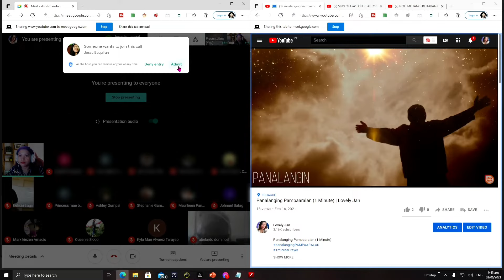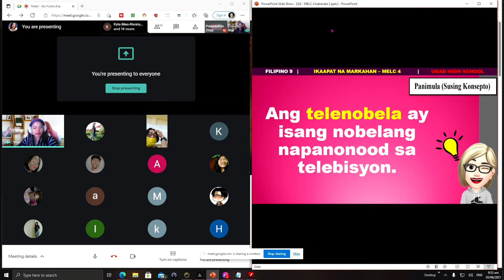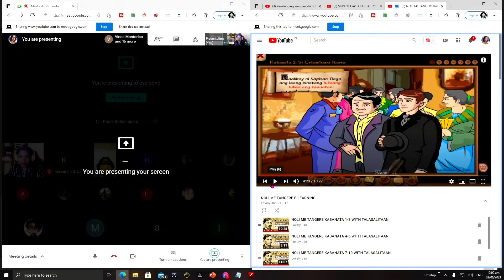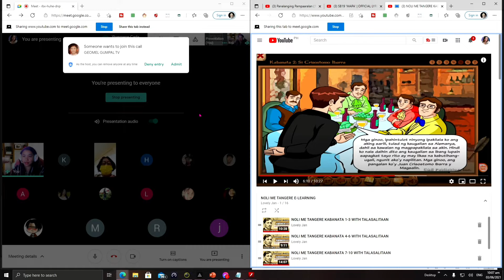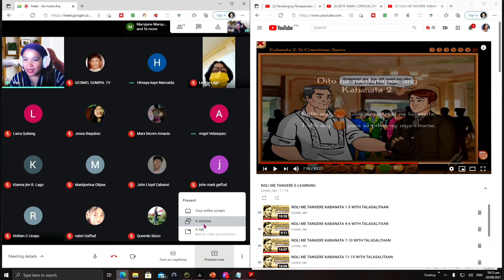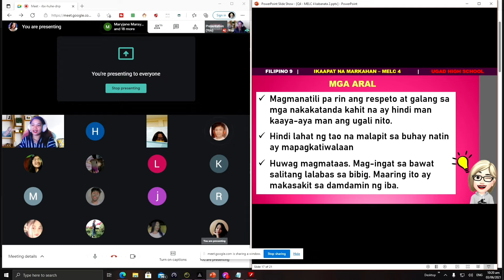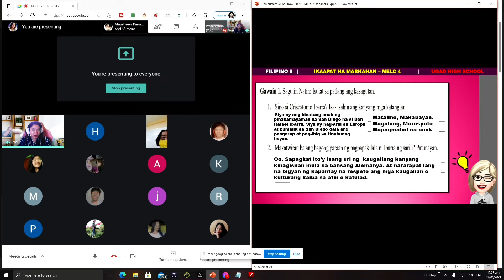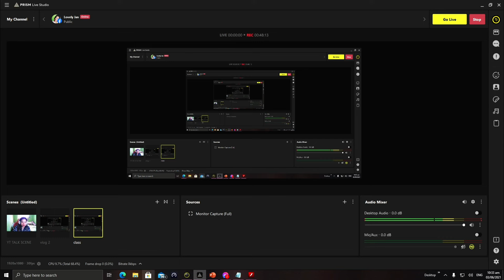CLASS DEMO COT IN FILIPINO 9 QUARTER 4 : NOLI ME TANGERE - MELC 4 | Lovely Jan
TAPOS NA ANG CO 2 ni Bb. Marikit🌹
Maraming Salamat sa mga aktibong
9ners na nakilahok sa talakayan.
QUARTER 4 : NOLI ME TANGERE | MELC 4
"Nabibigyang patunay na may pagkakatulad/pagkakaiba ang binasang akda sa ilang napanuod na telenobela"
PANGKAT :
FAITH | SERENITY | HOPE | LOVE | JOY | PEACE
At sa akin pong mga naging Observers and Mentors,
Salamat sa gabay at pagkakataong mapabuti pa ang pagtuturo sa gitna ng pandemya❣️
Ma'am Larina Medina Colobong 💛
Mamang Lety Lago❤️
Sir Abelardo Jr Domincel 💙
Hanggang sa susunod na talakayan
sa Silid ni Bb. Marikit😇